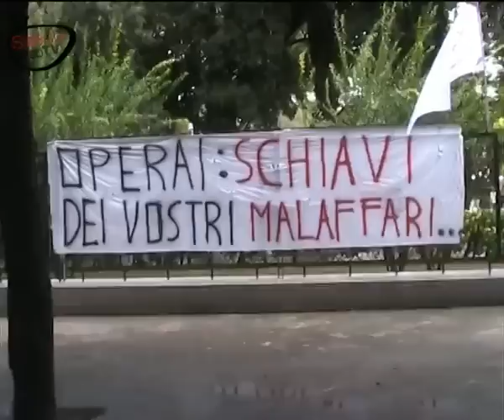Lavoratori Adelchi, Filanto e Bat: insieme per difendere il proprio lavoro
Hanno manifestato presso la Prefettura di Lecce mentre su si teneva un vertice. I lavoratori Adelchi, Filanto e della ex Manifattura Tabacchi hanno unito la loro voce per gridare tutta la loro amarezza e delusione. Vogliono certezza per il futuro, sono stanchi di tavoli e promesse al vuoto: dopo tante parole pretendono fatti.